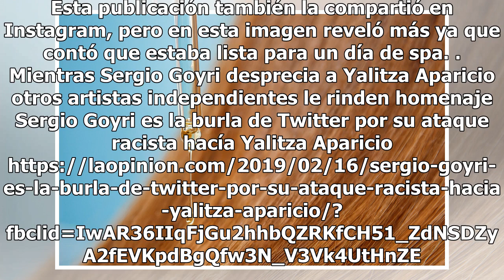Joselyn Cano y su revelador bikinazo dorado en Twitter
La modelo y empresaria sorprende con una prenda realmente diminuta La modelo y empresaria de trajes de baño Joselyn Cano regresó a Twitter, desde el pasado 20 de enero Cano no hacía uso de dicha red social y ahora que volvió lo hizo con un diminuto y revelador bikini dorado. Cano es conocida en el m...